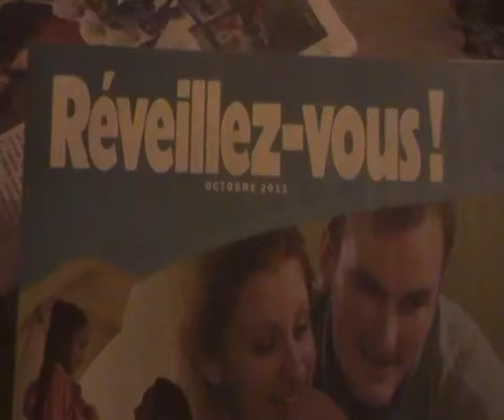y'en a marre : la guerre civile est en route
non aux illuminatis : pulvérisez le projet haarpe
une grève planétaire : mort au capitalisme et a la corruption
pour un monde meilleurs : ni pétrôle ni nucléaire